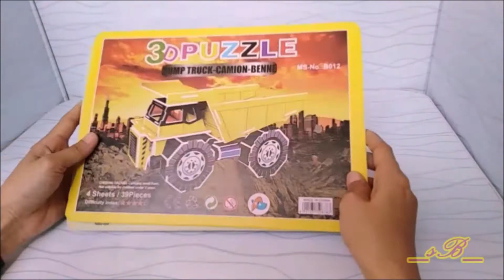3D PUZZLE DUMP TRUCK / CAMION-BENNE